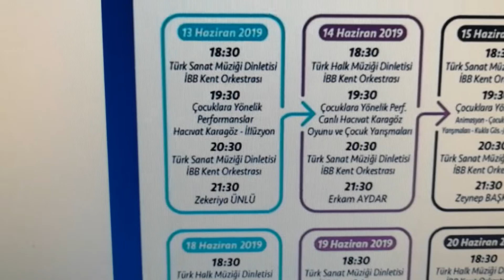İSTANBUL YENİKAPI MALTEPE DE KONSERLER İMERA. EKİN UZUNLAR EKREM AYDAR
GRUP İMERA.ZEYNEP BAŞKAN. BAHA . EKREM AYDAR İPEK ACAR  EKİN UZUNLAR YENIKAPI VE MALTEPE HALK KONSERLER

STANBULLULAR MÜZİK DOLU BİR YAZ YAŞAYACAKLARİstanbul halkı, birbirinden değerli sanatçıların konserleriyle müzik dolu saatler yaşayacak. Yenikapı Sahili’ndeki etkinlik alanında; 13 Haziran’da Ömer Engin Özdeş, 14 Haziran’da Orhan Çakmak, 15 Haziran’da Aysel Yakupoğlu, 21 Haziran’da Grup İmera ve 22 Haziran’da Ekin Uzunlar sahne alacak.Maltepe Sahili’nde ise 13 Haziran’da Zekeriya Ünlü, 14 Haziran’da Erkam Aydar, 15 Haziran’da Zeynep Başkan, 21 Haziran’da Baha ve 22 Haziran’da İpek Açar müzikseverlerle buluşacak.ÇOCUKLAR İÇİN RENKLİ ETKİNLİKLER YENİKAPI VE MALTEPE’DEEtkinlik alanlarına gelen çocuklar, hazırlanan renkli ve eğlenceli programlar sayesinde keyifli bir yaz tatili yaşayacaklar. Çocuklar, animatör sunucu ile renkli zamanlar geçirecek, yarışmalara katılacak ve çocuk şarkıları dinleyecekler. Geleneksel sanatlardan Kavuklu Kahve Oyunu, Karagöz-Hacivat, Maskotlarla Müzikal ve kukla gösterileri ile kahkahalara boğulacak olan çocuklar, renkli tiyatro oyunları ve illüzyon gösterileri ile eğlencenin tadına varacaklar. Ayrıca şişme ve oyun karakterleri ile çocuk parkı minik ziyaretçilerin neşesine neşe katacak.GELENEKSEL TATLAR VE SANATLAR YAZIN DA İSTANBULLULARIN BEĞENİSİNE SUNULACAKİstanbullular, etkinlik alanında kurulan çarşıda; sıcak yemekten tatlılara, simitten Osmanlı şerbetine kadar geleneksel tatların yanı sıra el sanatları ürünlerinden giyime, kitaptan hediyelik eşyaya kadar ihtiyaç duydukları her şeye rahatlıkla ulaşabilecek. Her gün saat 16.00’da açılacak olan çarşıda ayrıca el sanatları ve geleneksel sanatlara ait pek çok ürün, usta ellerin canlı performanslarıyla etkinlik alanlarında kurulan stantlarda ziyaretçilerin beğenisine sunulacak.